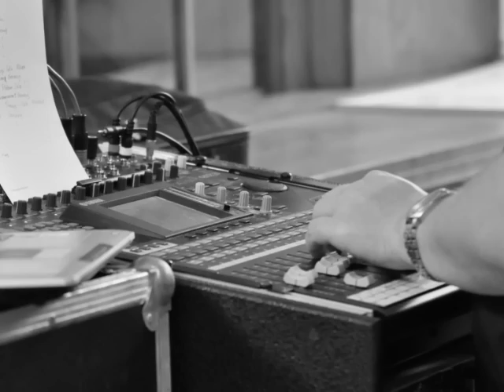Music was my first Love (John Miles - Cover) - Roger Waigand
Roger Waigand und die Bigband der Sparkasse Pforzheim/Calw live auf der Landesgartenschau in Nagold im September 2012.